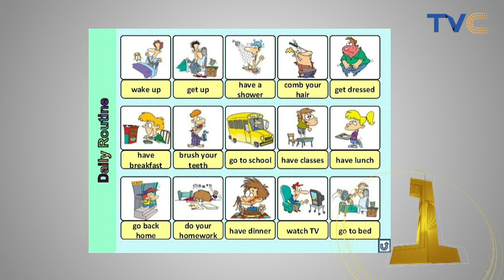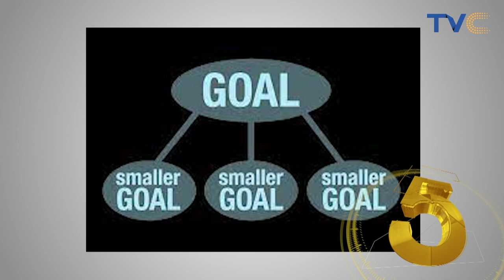How to Step Out of Your Comfort Zone | SEE VIDEO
Growth happens quickest when you step outside your comfort zone, this applies to both your professional and personal life, so it’s quite important to find ways to step outside of it on a regular basis. So, if you are scared to take some actions, or afraid to leave your comfort zone, then this is for you.
THIS IS DAILY TOP 5!!!

esplash || October 3rd, 2022